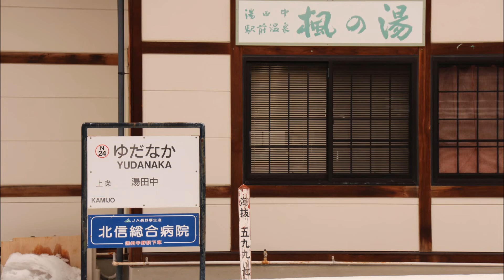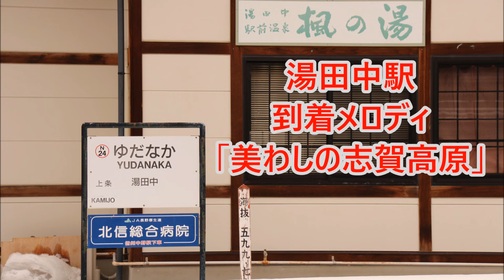長野電鉄 湯田中駅 到着メロディ「美わしの志賀高原」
今回、湯田中駅の到着メロディを収録しました。
このメロディは列車が到着する寸前に流れます。